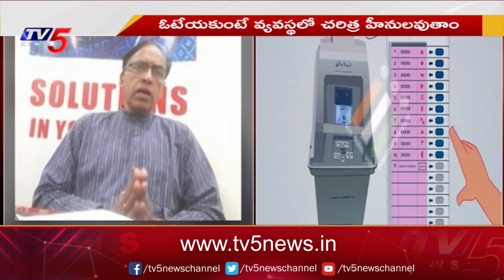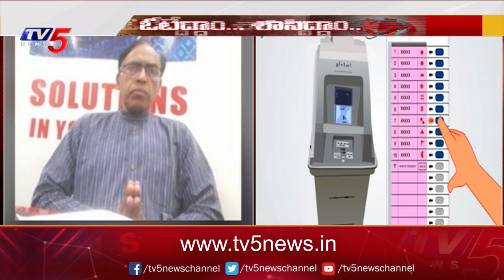ఓటరూ..ఇవి గుర్తుంచుకో! Telangana Elections Latest Updates | TV5 News